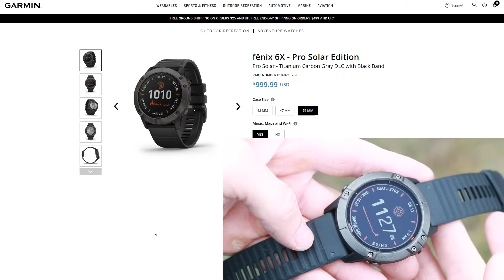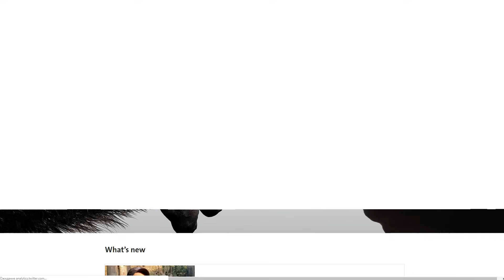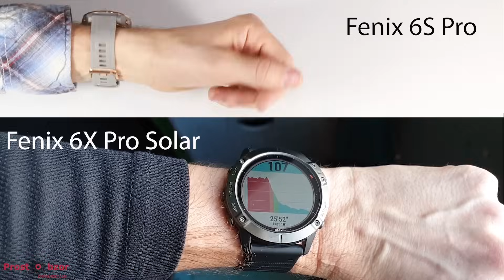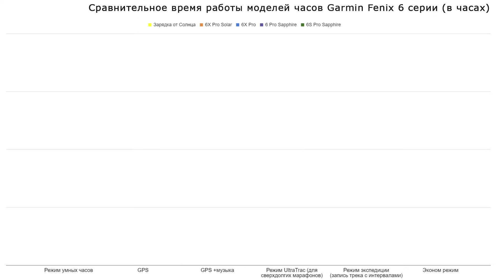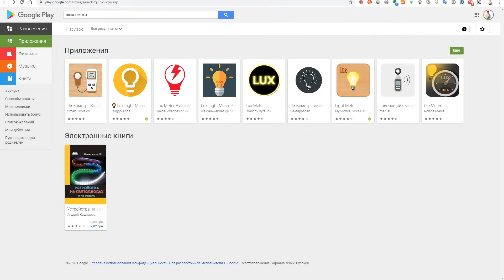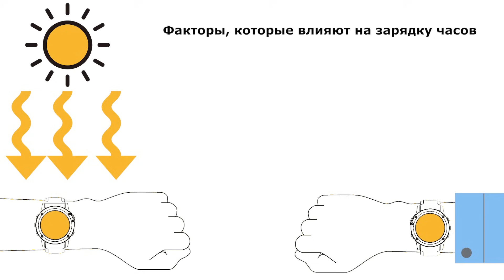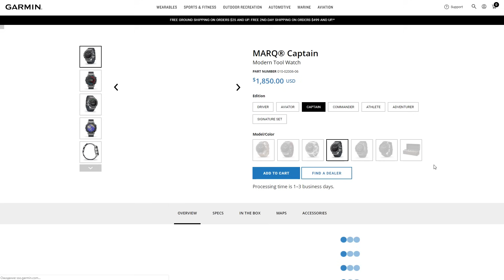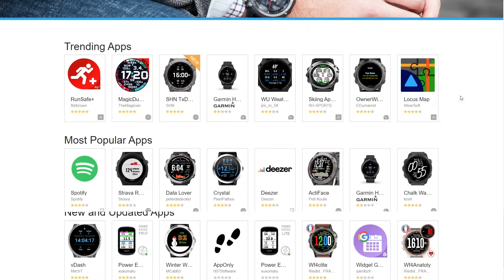Garmin Fenix 6X Pro Solar – детальный обзор часов с зарядкой от солнца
В этом обзоре я отвечу на самые популярные вопросы: Как работает солнечная зарядка? Что такое PowerGlass? В чем разница Solar версии? Есть ли разница между Сапфировым стеклом и обычным? 🠋 Больше инфы тут (разверните)🠋

🇺🇦 Деньги за рекламу я использую для поддержки Вооруженных Сил Украины!
💙💛 Хотите лично поддержать Украину?

Материалы по теме обзора Fenix 6X Pro Solar:
🛈 Обзор часов (детальная статья) (все ссылки на программы в статье)